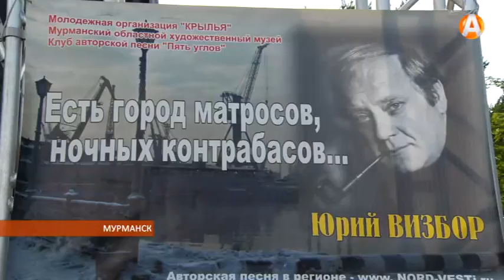В центре Мурманска звучали песни Визбора 20.06.2016